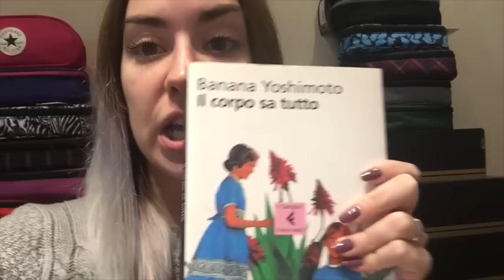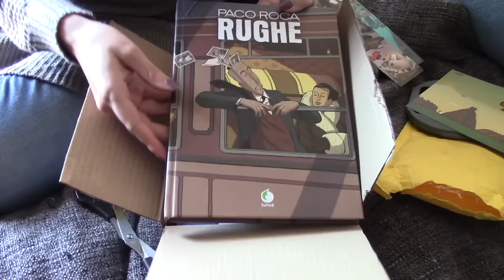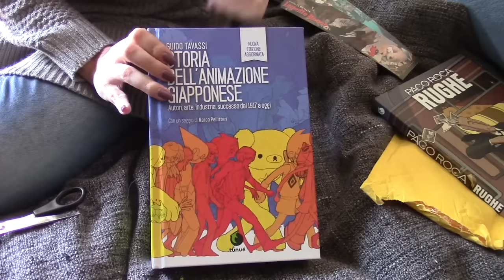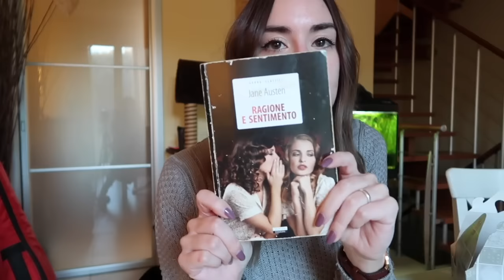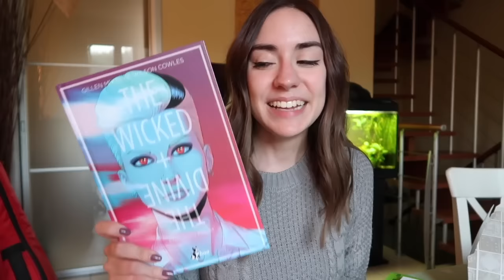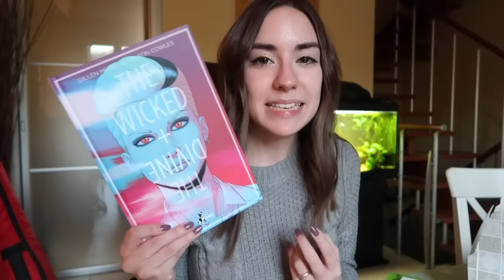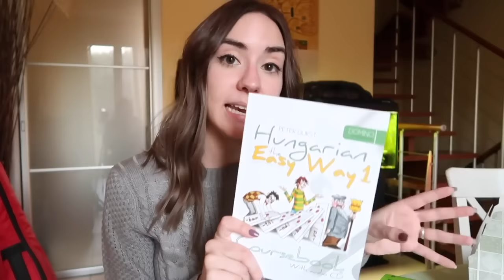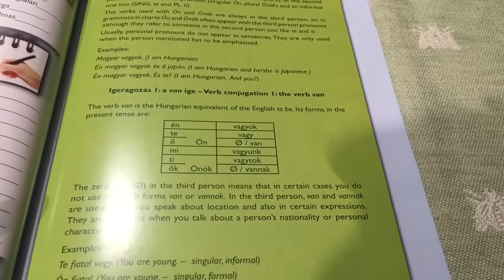Venerdì 17 e cambio colore! | VLOG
Oggi vi porto con me in una piccola avventura: cambio look, gioco con i gatti, spacchetto e studio!

"Rughe" Paco Roca

"Storia dell'animazione giapponese"

"I Watson" Jane Austen

"Ragione e sentimento" Jane Austen

"The Wicked + The Divine" Kieron Gillen